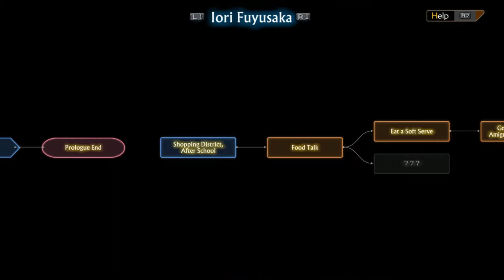13 Sentinels: Aegis Rim - Part 15 (Blind, No Commentary, Stream Archive)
00:00 Video Intro
00:12 Iori Fuyusaka - Ally From the Future ( 14% to 28% )
15:01 Iori Fuyusaka - The Countdown ( 28% to 42% )

A blind, no commentary playthrough of my stream of 13 Sentinels: Aegis Rim. Easily one of the best games I have ever played. I always liked Vanillaware games and this one is going to be a hard game to top in their repertoire.